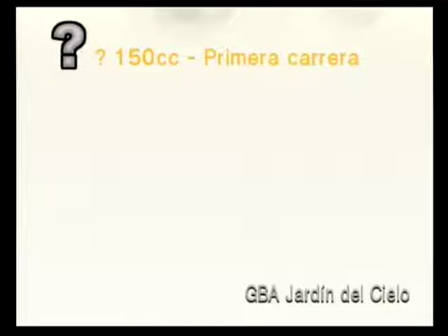[MKWII] CTGP R spanish track names & 5D font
This only shows you how it could look when this is played in spanish and to showcase the 5D font. This font does not support DSi symbols and some letters related to languages like german but it support everything else.